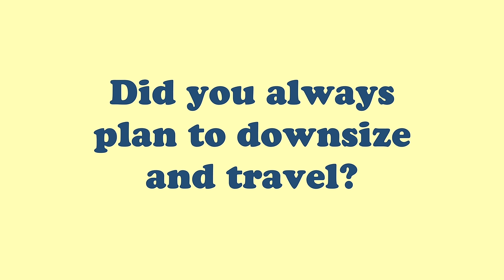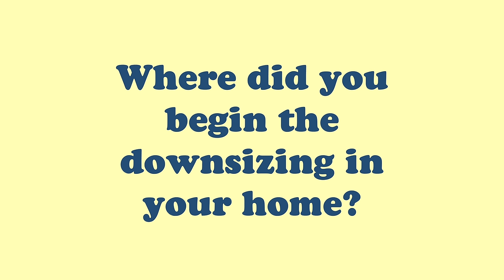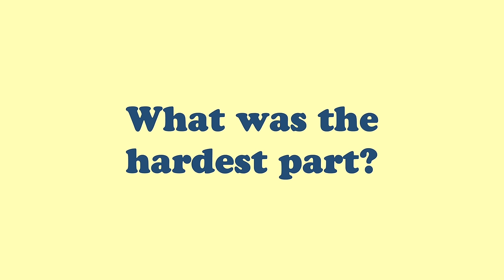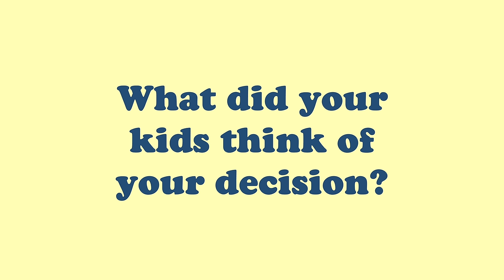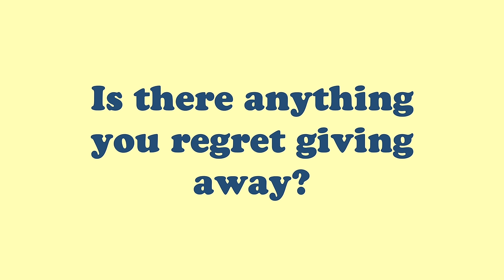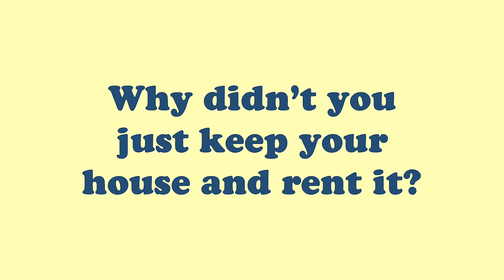Downsizing, Decluttering, and Getting Rid of Stuff to Travel the World for Minimalist Living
In today's video, we share our story of minimalist living by creating a life without stuff. Getting rid of our stuff, downsizing, and decluttering enabled us to travel the world full time on this amazing retirement adventure. Some people have told us what we did was Swedish Death Cleaning and in fact it was. We sold or gave away nearly everything we own to go on a full-time world travel adventure. We tell you how we did and why we did it, along with answering questions about having any regrets about the decision. We didn't imagine that living this minimalist lifestyle would leave us with no regrets, but that has been the case. We sold everything and haven't looked back and hope this inspires you to live with less and perhaps travel more! Minimalism has truly changed our life in so many ways. Find out why less is more for us and join us on a journey of discovery and freedom.

Thank you for supporting us by purchasing from these Retirement Travelers Store links! 😎

▶️ Link to our full PACKING LIST on our home page (In the Travel School section)

00:00 Introduction
01:09 Retirement Travelers - Travel School
01:33 When did you decide to downsize?
03:03 When did you start downsizing your house??
04:13 What was the hardest part of downsizing?
05:47 What did your children think of your downsizing?
07:09 The physical aspect of decluttering and downsizing
08:00 Is the anything you regret giving away?
08:49 Why didn't you rent your house instead of selling it?
10:05 Where will you live when you are done traveling?
12:27 Key takeaways of minimalist living and travel

Other Benefits of Extreme Downsizing and World Travel

Our journey of extreme downsizing, world travel, and minimalist living has been transformative and liberating. By intentionally reducing "stuff" to the essentials, we broke free from the shackles of consumerism, discovering newfound freedom and flexibility. Downsizing forces a reassessment of priorities, emphasizing experiences and personal growth over accumulating stuff.

World travel has become our primary pursuit in this minimalist lifestyle. As we embrace the nomadic spirit, we open ourselves to diverse cultures, perspectives, and different ways of life around the world. The exposure to different environments and customs fosters personal growth, broadening horizons and challenging preconceived notions. Traveling light encourages adaptability and resourcefulness, as minimal possessions mean less to worry about and more room for spontaneous exploration. This minimalist lifestyle enriches the individual and promotes a global perspective, fostering understanding and empathy for the world's diversity.

In the realm of minimalist living, simplicity becomes a guiding principle. Minimalism extends beyond just physical possessions; it encompasses a mindset that values the essence of things over their abundance. This intentional simplicity allows for greater mental clarity and reduced stress, paving the way for a more meaningful life. By stripping away the non-essential, individuals can focus on what truly matters, cultivating gratitude for the present moment and the experiences gained through world travel. The synergy of extreme downsizing, world exploration, and minimalist living creates an enriching lifestyle that prioritizes the profound joys of a life well-lived over the accumulation of possessions.